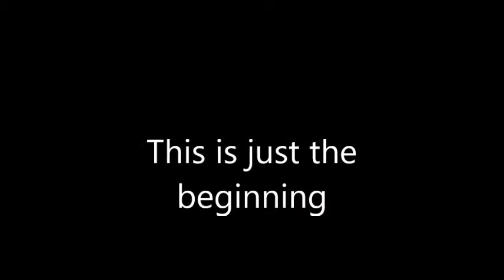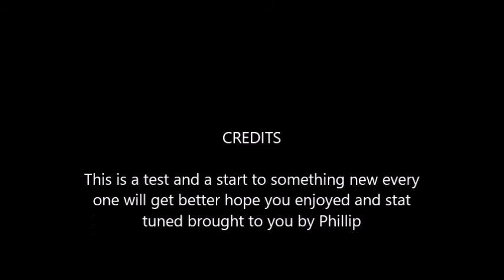cooking project 1 with no video